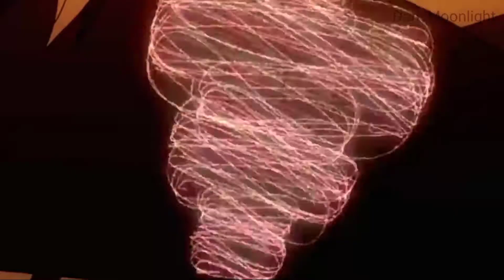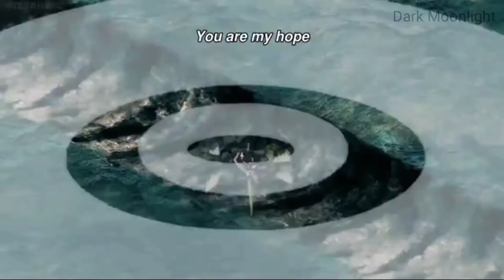Warriors - 2WEI Ft.Edda Hayes (AMV Edit ) [BC AMV Edit] {Black Clover Edit} (Part -1) 1080p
🎵Song Information :-

"Warriors"
Original Song By :- Imagine Dragon
Featured Artists :- 2WEI and Edda Hayes
Produced By :- 2WEI
Vocals Performed By :- Edda Hayes
🤯Anime Used :-
 🍀Black Clover